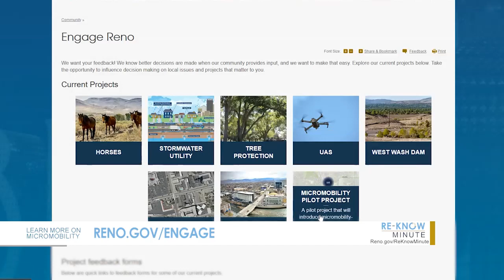Re-Know Minute: Micromobility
This week we’re with the City of Reno Public Works department to talk about the Micromobility Pilot Project in downtown Reno. Micromobility is lightweight transportation such as bicycles, electric bicycles, and electric scooters.